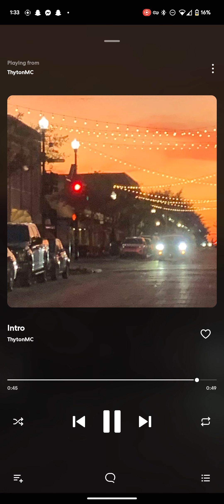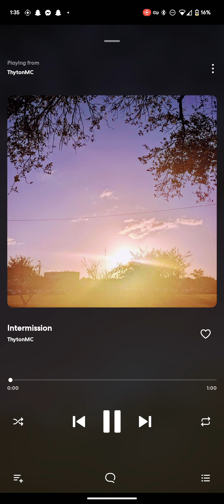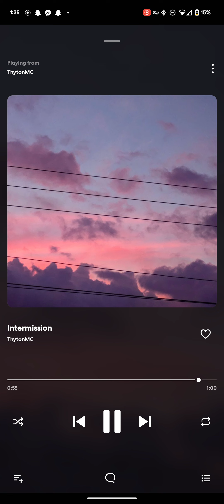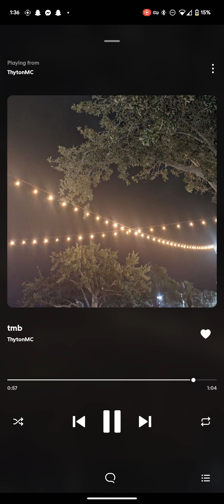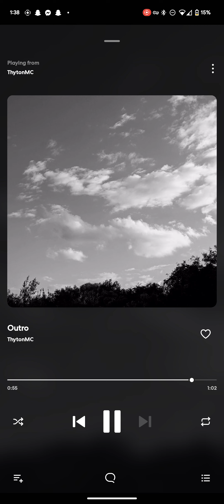ThytonMC - Debut Album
MY DEBUT ALBUM!!